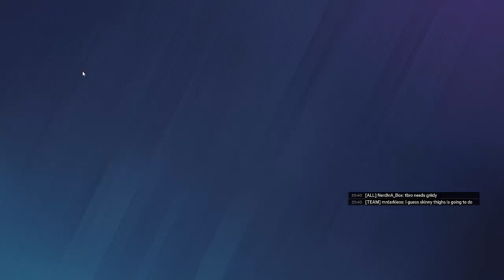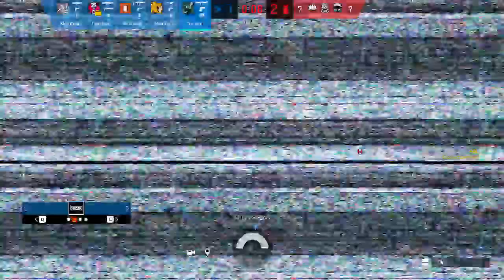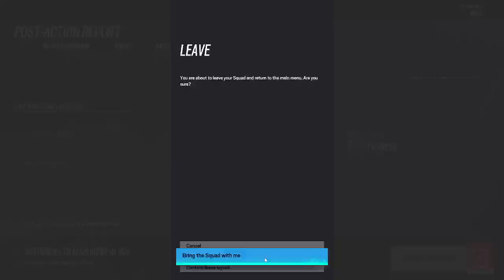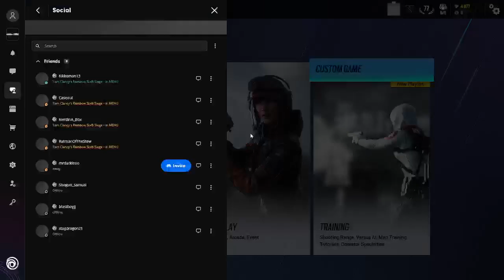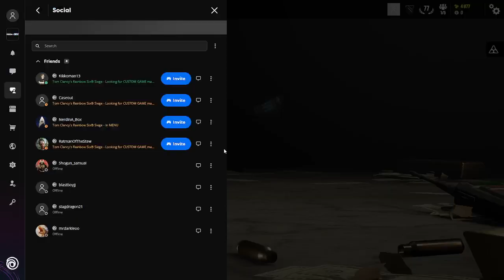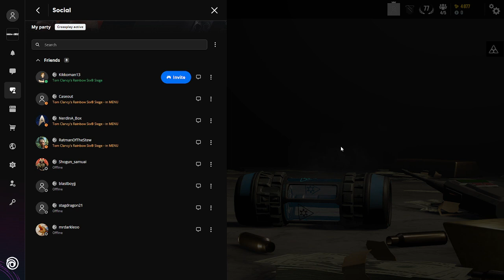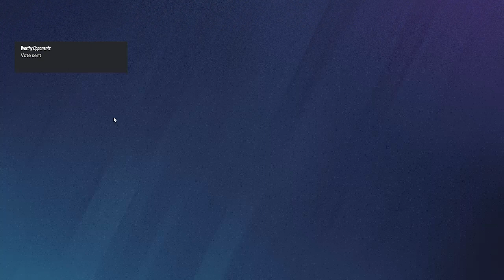The squad in R6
Don't have time on my hands to edit things, enjoy the full length